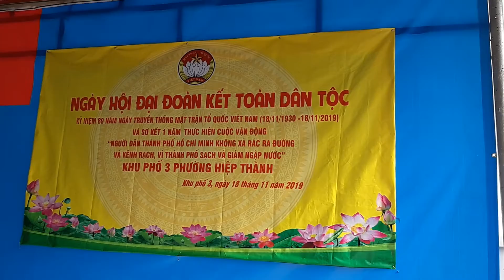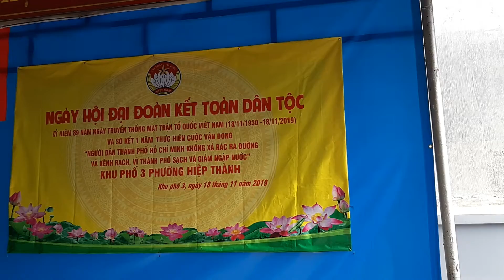Văn nghệ KP.3 - P.HT - Q.12